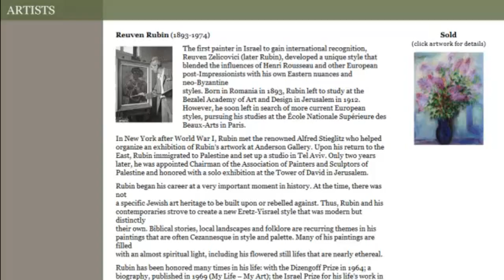Reuven Rubin (1893-1974) | Ackermans Fine Art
Ackerman's Fine Art is a full service gallery, offering original artwork by important artists of the 19th, 20th and 21st centuries. The gallery works one on one with collectors to assist them in all areas of collecting fine art. Owner, Kenny Ackerman, has built a reputation of being trustworthy and transparent with his dealings in the art world and has a proven ability to assess values in relation to the art market. to learn more how the gallery might assist you in buying or selling art.